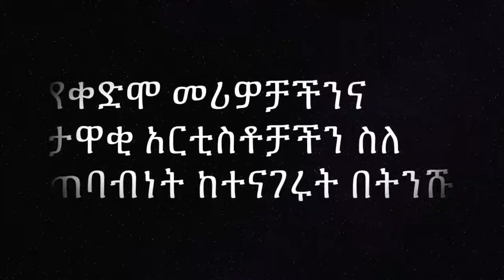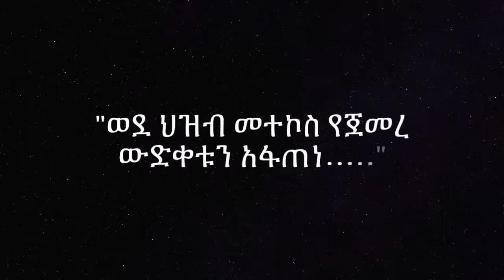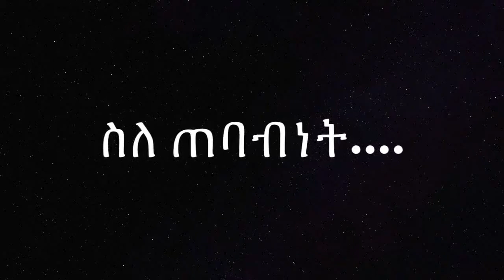እነዚህ 3ቱ ታዋቂ ኢትዮዽያን ስለ አሁኑ ግዜና ስለ ትግራይ ከተናገሩት በጥቂቱ Meles, Mengistu & Teddy afro Insights